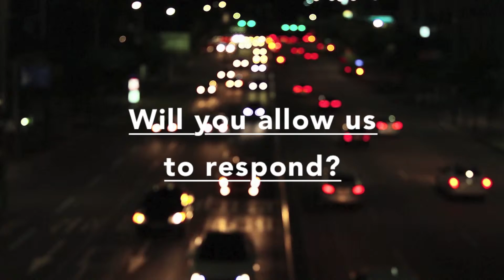The Objections Project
The Objections Project was born from our desire to interact and engage with people who are hostile to the Gospel of Christ and to Christianity in general. If you're one of them, or you know someone who is, you are very welcome here. We appreciate that you have some very hard and confronting questions for us about our faith and we'd welcome the opportunity to respond as best we can.